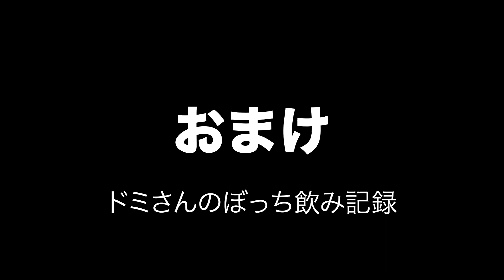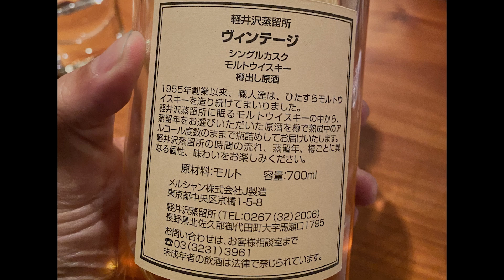家のウイスキーストックと購入品紹介。おまけもあるよ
やっとウイスキー用の棚が届きました。
1月に買ったウイスキーを紹介します
ウイスキー好きのコレクション棚。

ドミさん
Instagram（ラーメン）